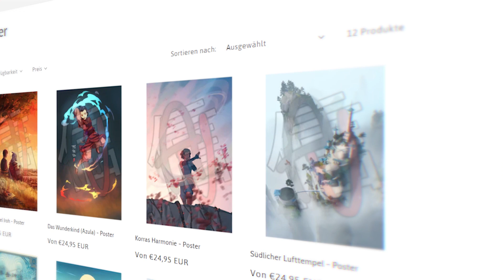Die GRÖSSTEN FAKTEN um KATARA | Avatar: Der Herr der Elemente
📌Heute geht es um die grössten Fakten um Katara. Wusstet ihr schon alle Fakten rund um Katara oder habt ihr neue Fakten aus der Welt von Avatar kennengelernt?

❗️Kohaku Est. 2019